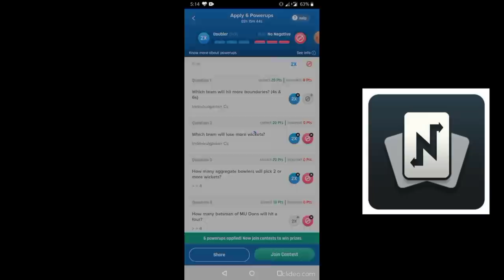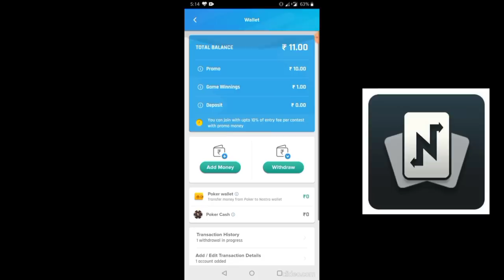Mujhe Apse pyar Hogaya hai | Yash Choudhary